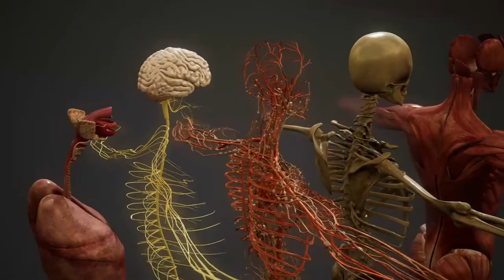DESARROLLO DE ANIMACIÓN Y MULTIMEDIA SERVICIO 2021 ACCIÓN TV